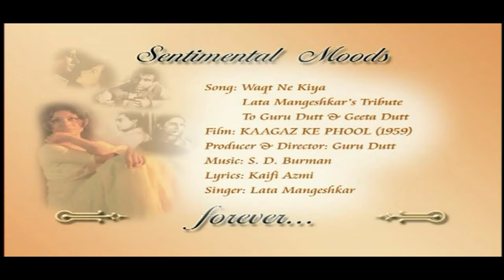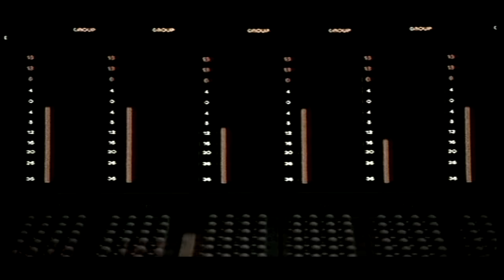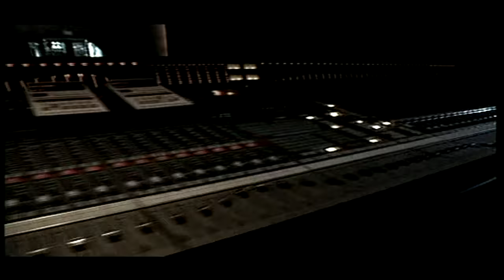Waqt Ne Kiya-Lata Mangeshkar's Tribute To Geeta Dutt[HD]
Album-Shraddhanjali-My Tribute to the Immortals